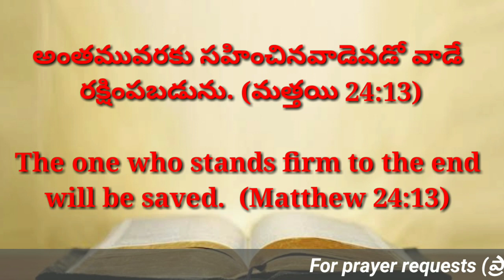Today's promise 05.03.2021 || Bible verse for me today || Showers Of Blessings